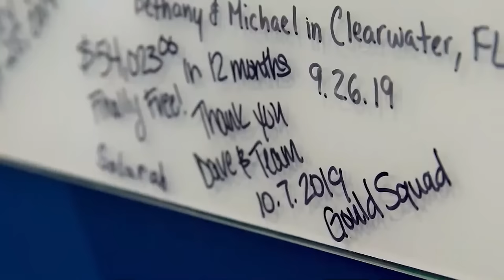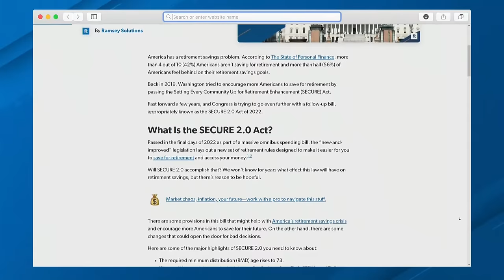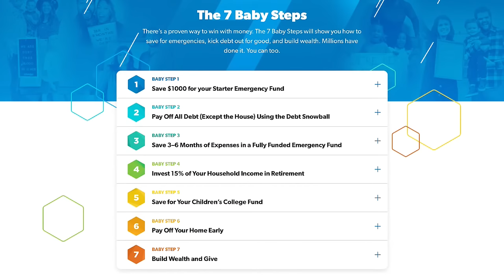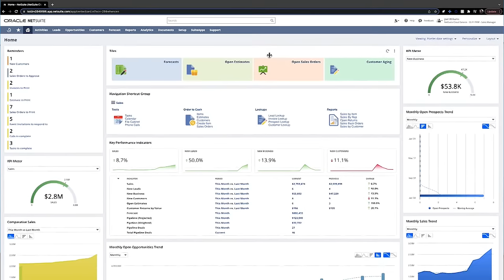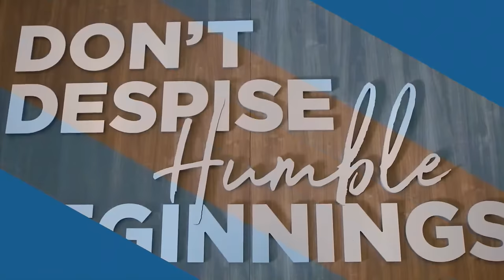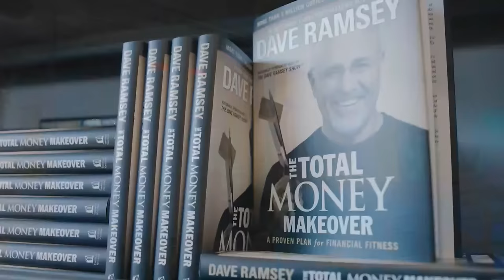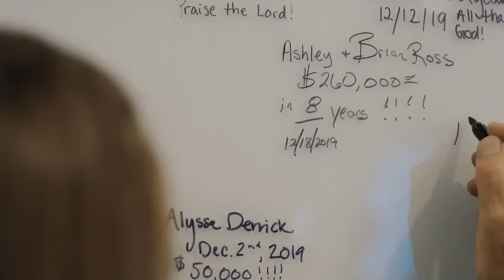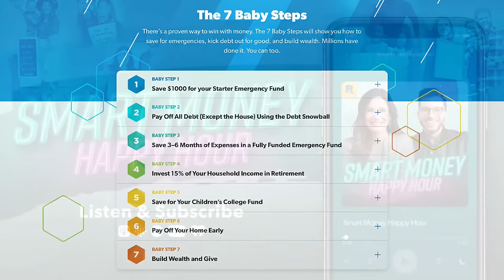You'll Never Get To Where You Want To Be Until You Start!